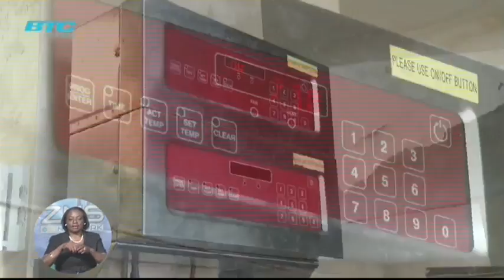BTC ISLAND CONNECTION- ABACO PIZZA